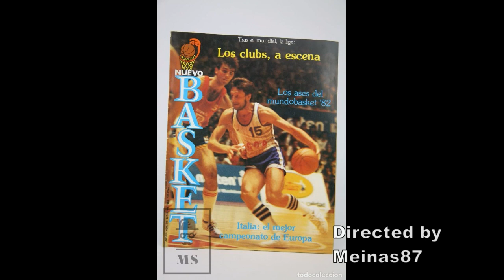1982 Fiba world championship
The FIBA Basketball World Cup returned to the Americas in 1982 with Colombia hosting the globe.

1982 world title would be decided between the United States and Soviet Union. USA were  hungry to finally claim the crown again with their only trophy dating back to 1954. The Soviets meanwhile were out to become the first three-time world champs.The two teams played only two days earlier - the Americans needing to win to stay in the hunt for a top-two finish in the Final Round and beating the Soviets 99-93 behind 64 combined points from Rivers, Mitchell Wiggins and Jim Thomas

In the Final, Myshkin helped Soviet Union jump out to a 33-20 lead. The scoring of Rivers and Jon Sundvold as well as the defense of Earl Jones and Antoine Carr carried USA on a 17-6 run to pull ahead 45-44 just before halftime, which had the Americans up 49-47.

The Americans started the second half better and pulled ahead 61-55. The Europeans responded with a surge of their own and led 80-73. Soviet Union were leading 95-89 with 70 seconds to play but Rivers scored and Thomas converted a three-point play to pull within 95-94 with 25 seconds remaining.

USA forced the Soviets into a jump ball with 9 seconds to go and gained possession of the ball. The Americans found Rivers on the right wing for a chance to win but his jumper was just short and the Soviets celebrated title number three.

Myshkin paced the Soviets with 29 points, Valdis Valters had 13 points and Andrej Lopatov scored 11 points while Rivers scored 24 points and both Sundvold and Wiggins chipped in 16 points.